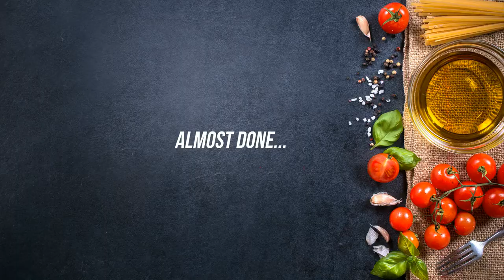Nikutir Payesh | নিকুতির পায়েস | Durga Puja Special | Kakoli's Delight